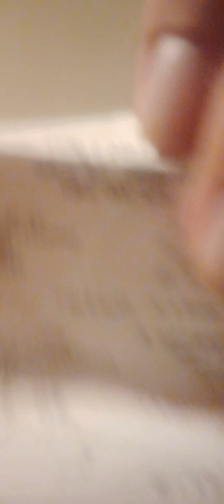Another day with an hour or 2 missing